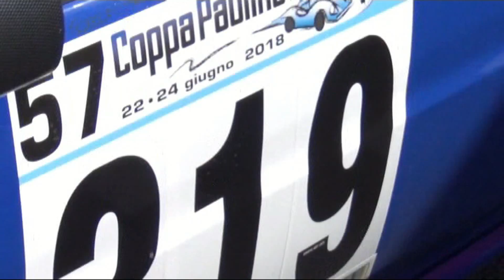COPPA PAOLINO TEODORI ASCOLI 2018 CAMILLO DE STEFANO PEUGEOT 106 S16